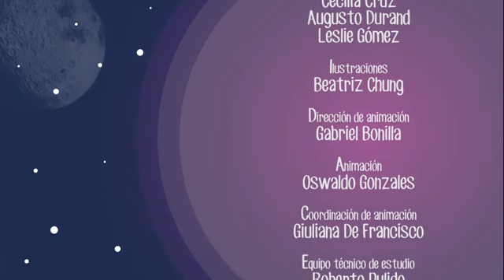el hombrecito que todo lo trae